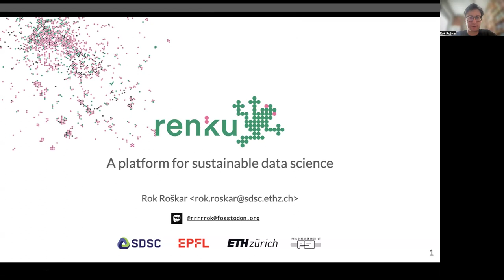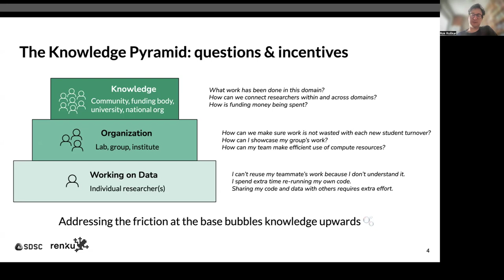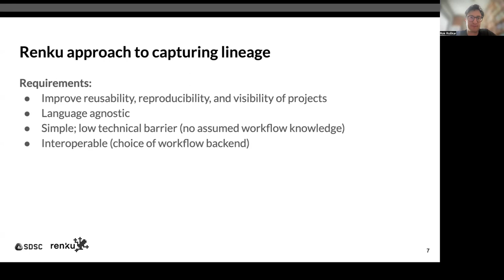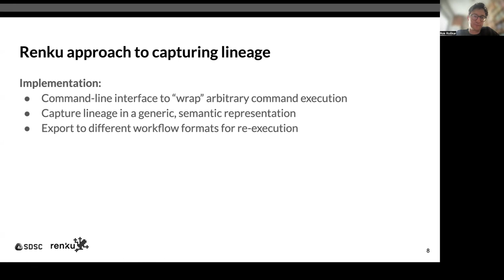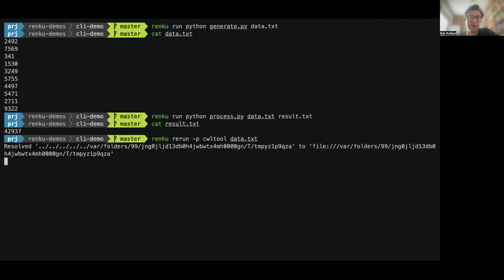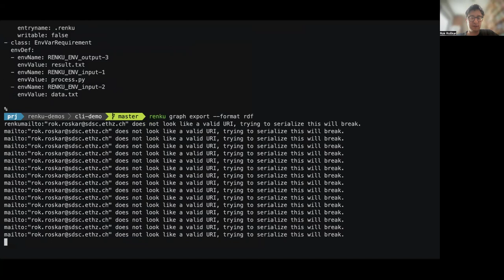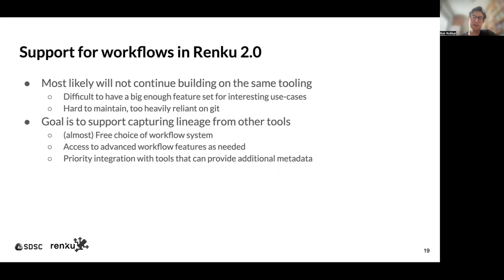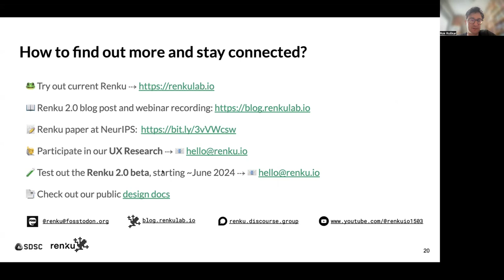Renku: a platform for sustainable data science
Presenter: Rok Roškar, Head Of Engineering at Swiss Data Science Center

Summary: Sustainability in data-centric research implies efficient sharing and reuse of not only data, but also code, computational environments and workflows. Results are derived from data with code, and to understand and scrutinize them requires that data and code can be brought together in a predictable, repeatable way with minimal effort. At the Swiss Data Science Center we are building Renku, an open source platform focused on enhancing transparency, collaboration, and reproducibility in all types of data-centric research. In Renku, researchers can combine sources of data and code with containerized computational environments in a well-documented way for everything from day-to-day work to dissemination, demonstration, and publication. The use of data can be self-consistently tracked and indexed in a knowledge graph for search, discovery, and audit. In this contribution, we will summarize the design and features of the platform. We will dedicate specific focus to the role that workflow tools, like CWL, play in such an ecosystem and how they can be leveraged to improve FAIR-ness and sustainability of data science projects.